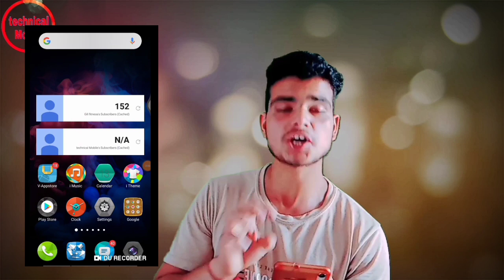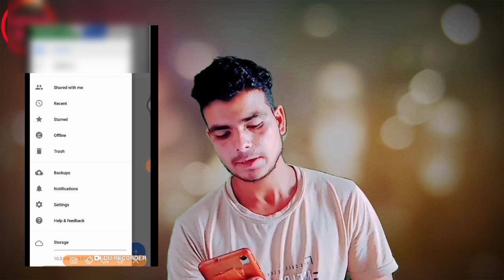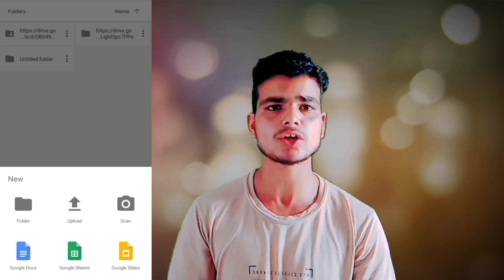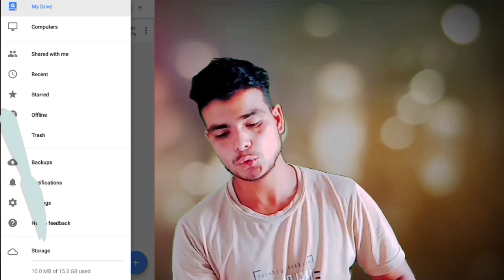google drive kya hai|| क्या फायदा है|#25| Technical mobile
google drive kya hai|| क्या फायदा है||

what is google drive and how does it work

google drive me contact kaise save kare
google drive kaise kare